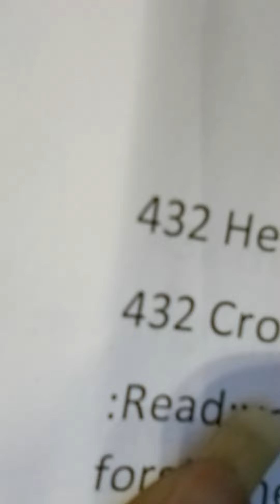My Testimony: how these evil American government offs.murdered Nikola Tesla for his energy company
godsgoodnewsforyoutoday/King David